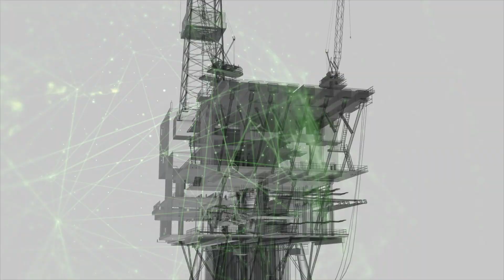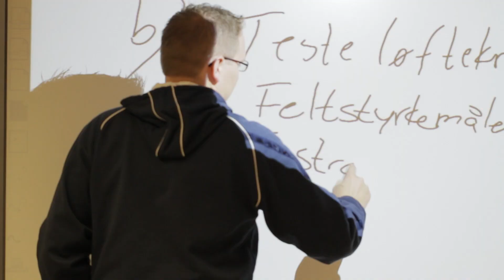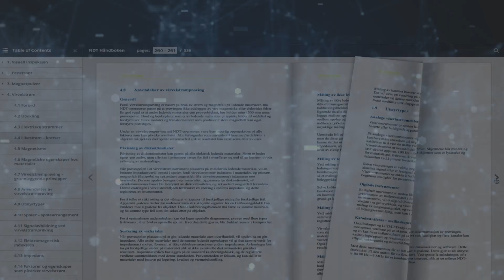Digitalisering af fremtidens NDT kurser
FORCE Technology vil over de kommende år investere betydeligt i en omfattende fornyelse af vores NDT-kurser. Sammen med førende specialister har vi udviklet en helt ny undervisningsmetodik, der tager afsæt i de bedste pædagogiske løsninger.
I filmen kan du høre mere om vores vej mod nye digitale lærerformer. Lær mere om vores NDT kurser på